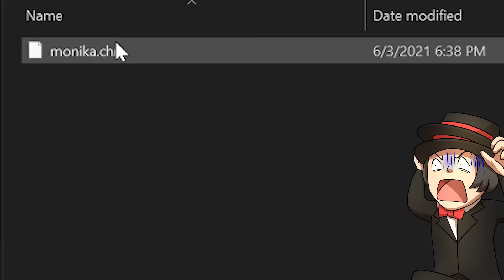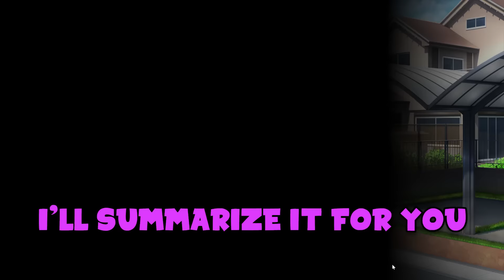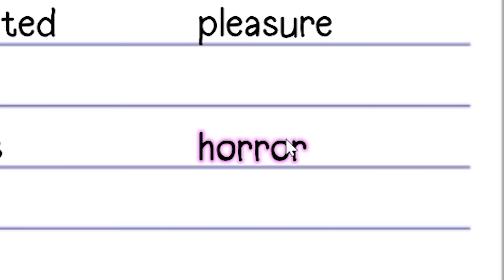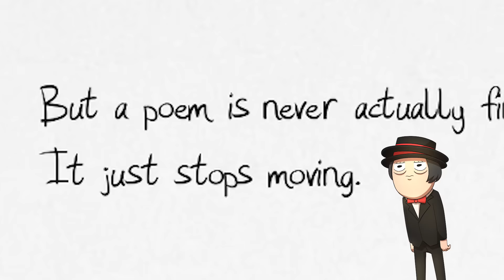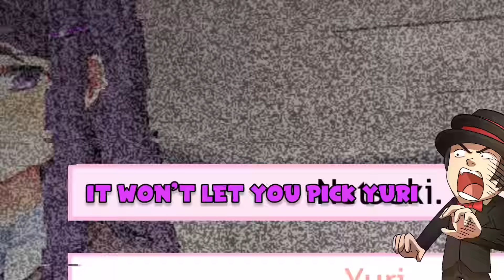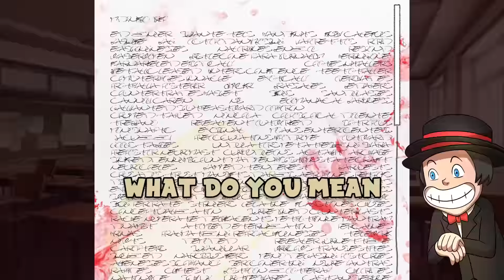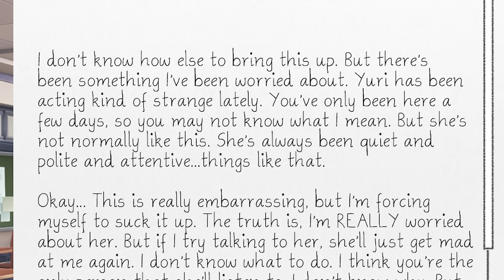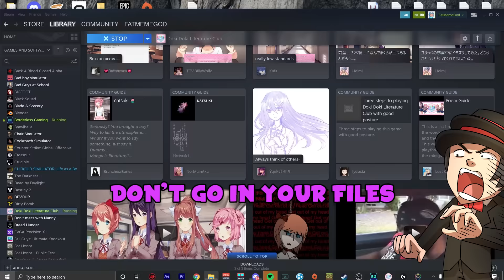I Stole Monika From Nadwe In Doki Doki Literature Club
I stole monika from Nadwe, a 14 year old, in Doki Doki Literature Club (DDLC)

In this DDLC+ (Doki doki literature club plus +) video, fatmemegod (morememegod), steals monika from nadwe the 14 year old and trolling nadwe is fun. Watch the full gameplay of doki doki literature club plus, full walkthrough here. This is the entire storyline of doki doki.

I beat the entire doki doki literature plus game in 20 minutes while encountering new secret side stories and also getting the top secret doki doki rare ending. fatmemegod trolled nadwe so hard just like in his trolling socksfor1 in minecraft videos